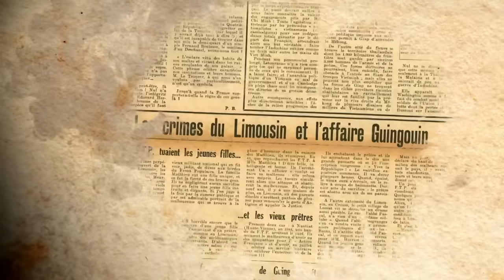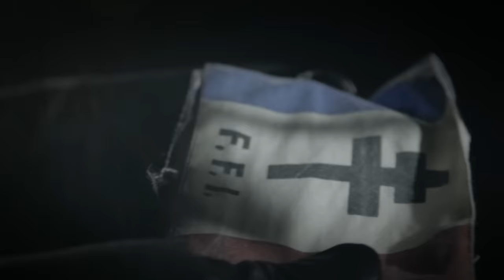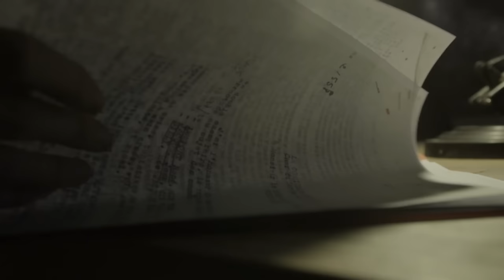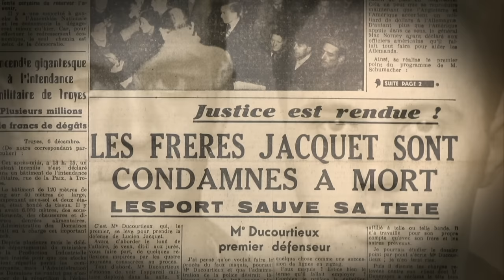La face cachée de la résistance - Seconde Guerre Mondiale - Maquis - Documentaire Histoire MG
Fierté de la Résistance française pendant la Seconde Guerre mondiale, le maquis a fortement aidé à combattre le IIIe Reich. Dès 1943, ils sont des milliers de jeunes hommes et de femmes à entrer dans la clandestinité pour lutter contre le régime de Vichy et l’envahisseur nazl.

Pourtant, ces groupes de résistants, qui rassemblaient aussi bien des nationalistes de droite que des communistes, n’étaient pas tous exemplaires. En effet, à côté de l’imagerie traditionnelle, il existe une autre histoire, bien plus sombre, du maquis, dans laquelle pillages, vols...